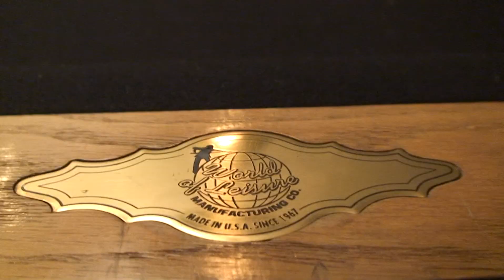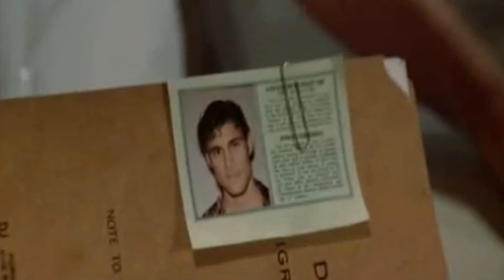Scarface Steven Bauer Exclusive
Legendary Steven Bauer "Manny Ribera interview by Angel Rocco with movie Scarface starring Al Pacino from Godfather.